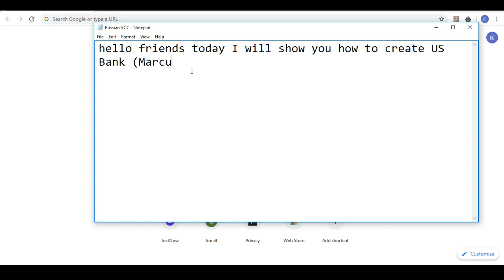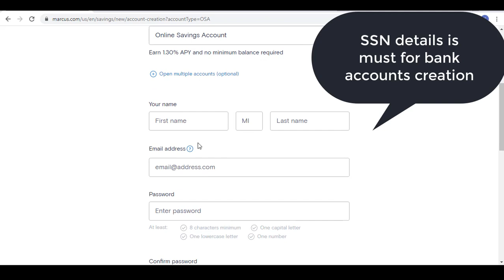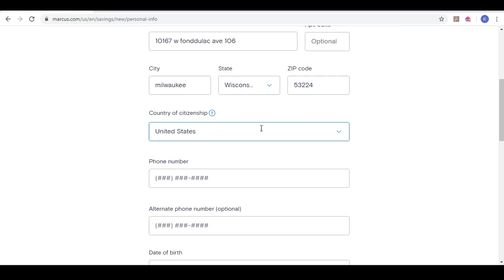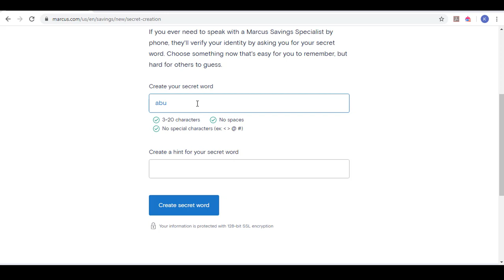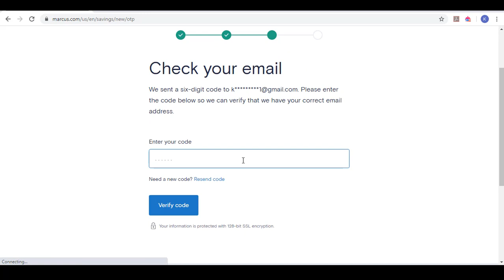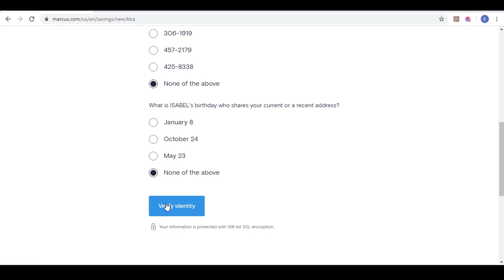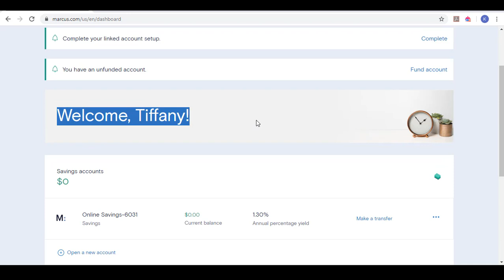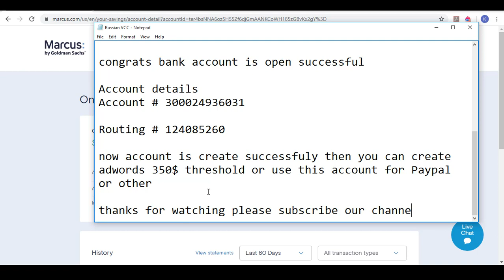How To Create Marcus Bank Account Online | Best Savings Account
Hello, Friends, you can create google adwords threshold 350$ through Marcus Bank Account